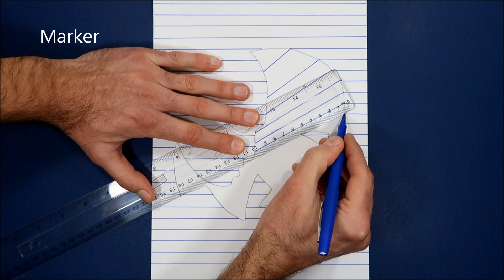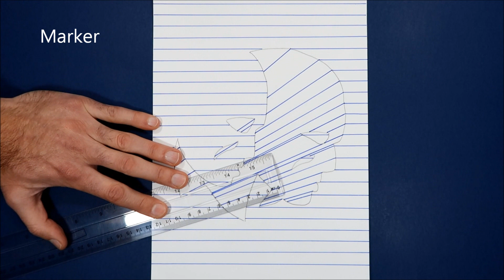3D Trick Art On Line Paper, Zodiac, Astrology Signs, Gemini